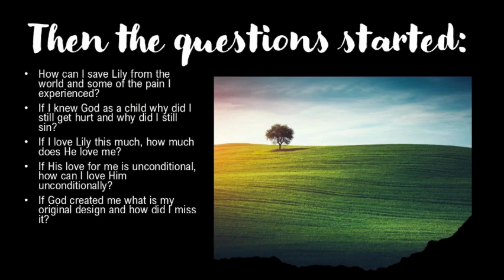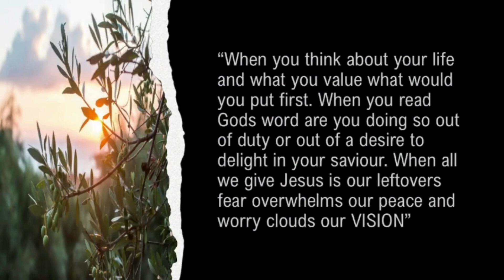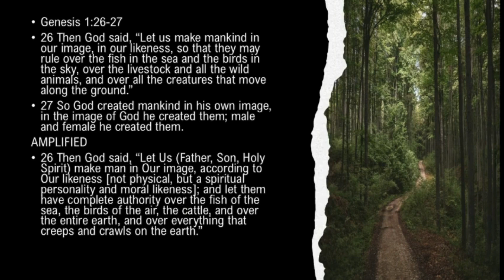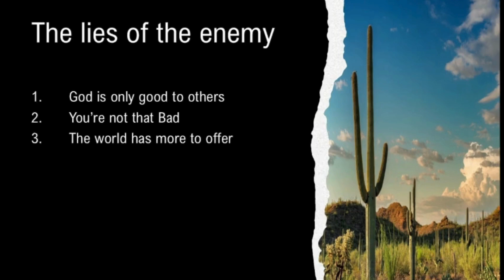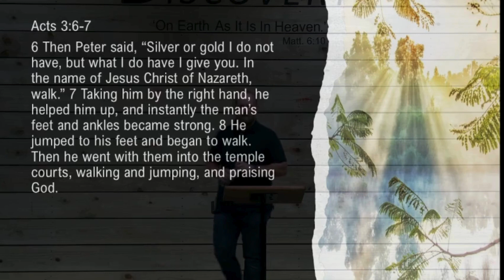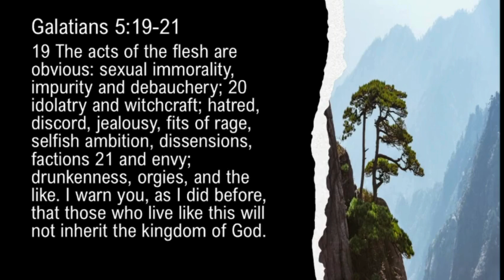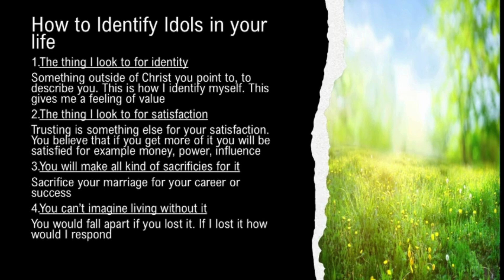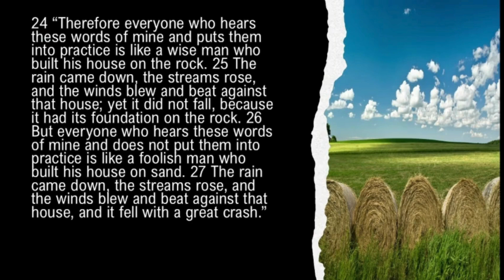Original Design - Henry Van Niekerk 27/10/2024